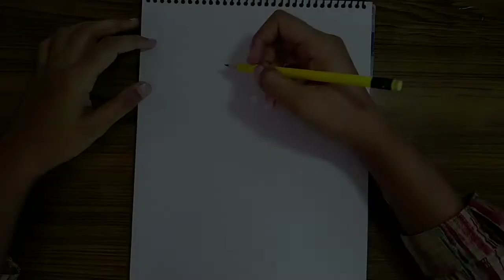How To Draw Anime School Girl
Hello everyone, my name is Sana and In this video I've shown you how to draw an anime school girl very easily.